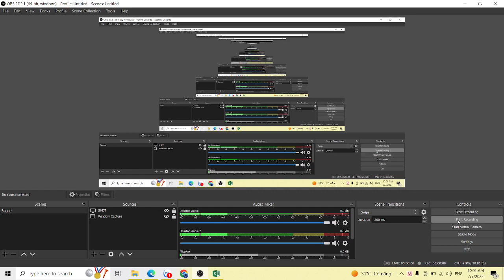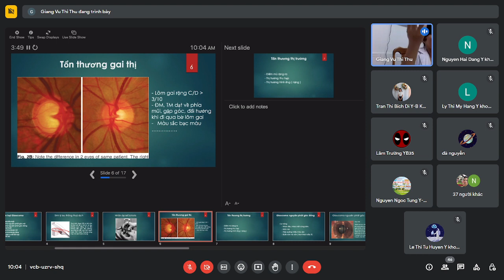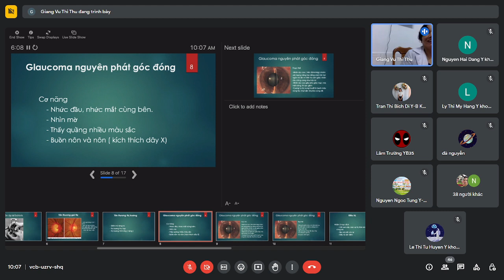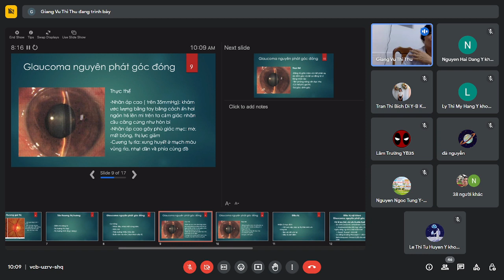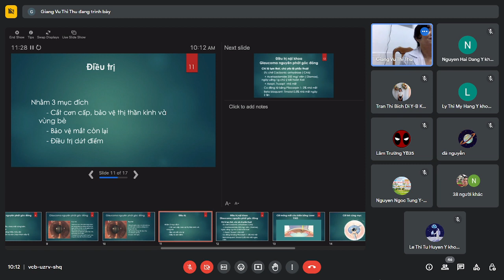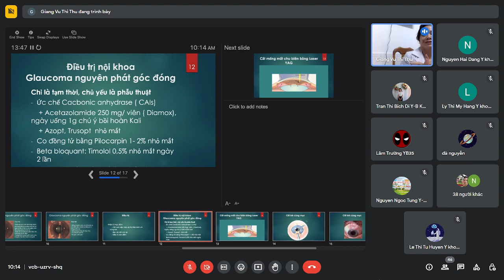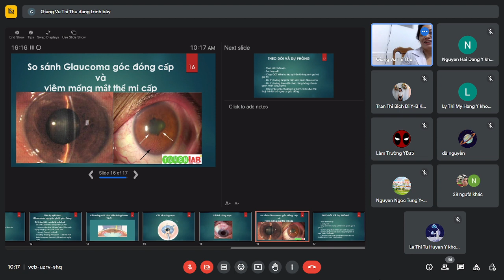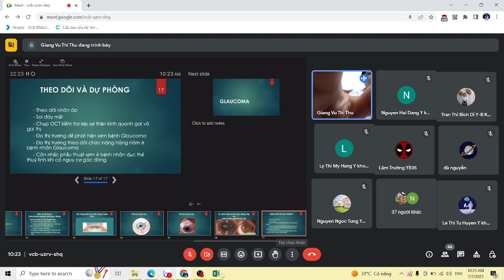[MẮT] LS Bài GLAUCOMA_Cô Thu Giang